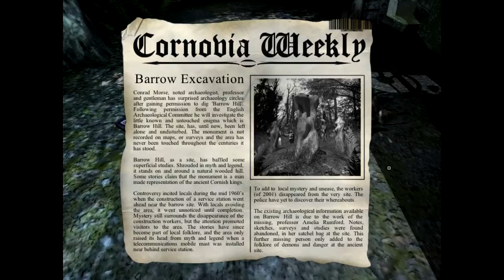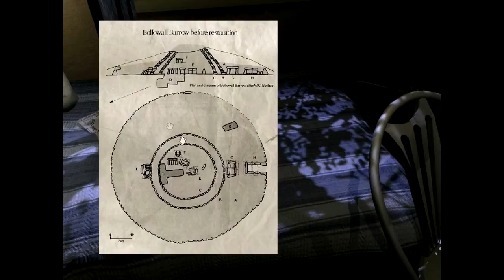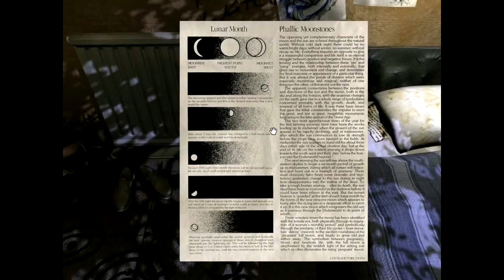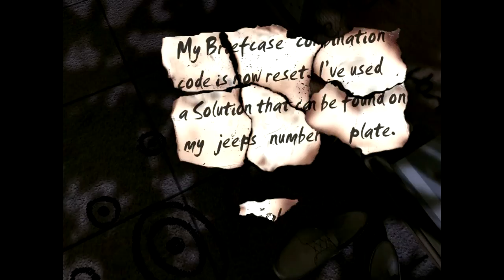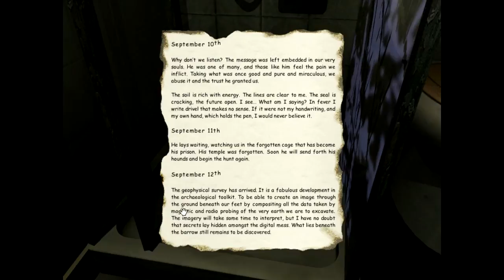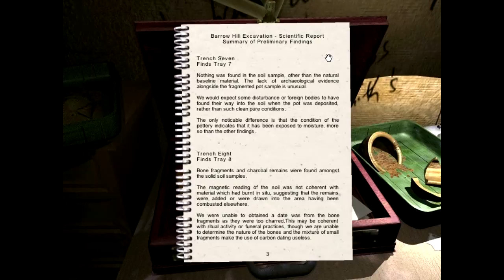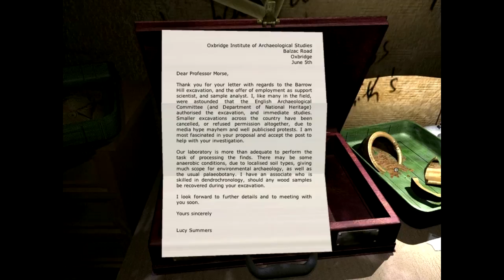Let's Try Barrow Hill Part 3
So many books...at least 50% of this game is spent reading...